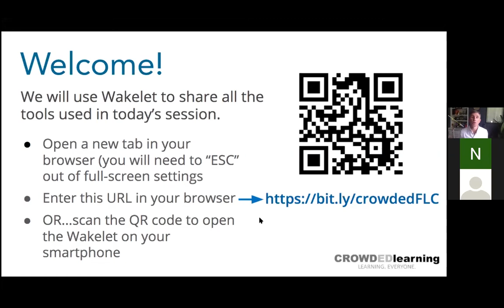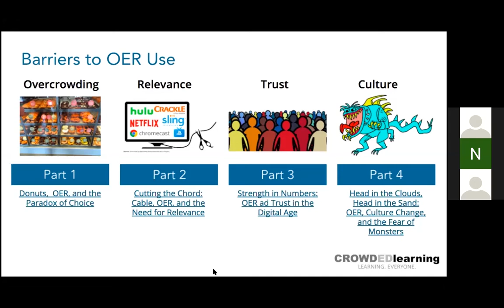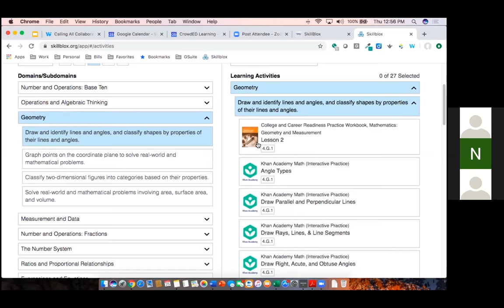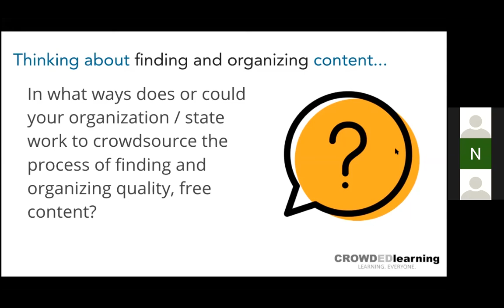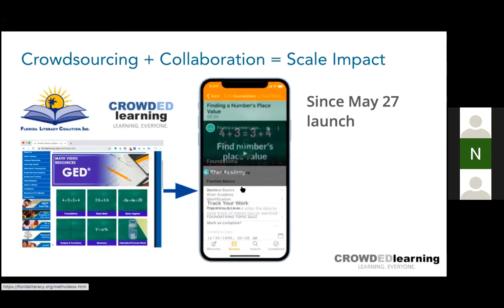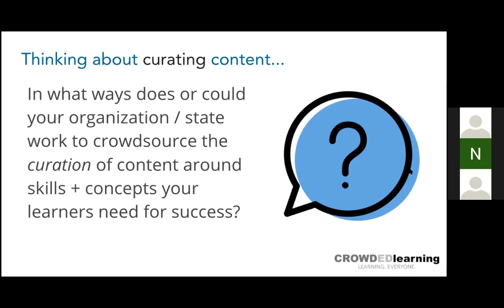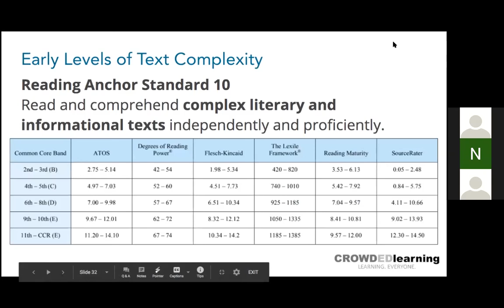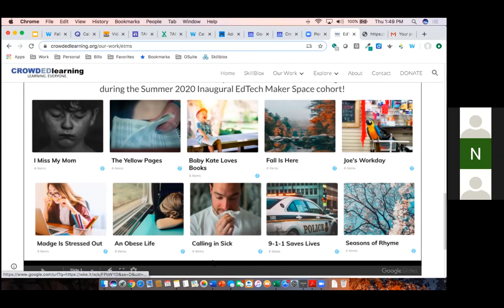Calling All Collaborators! — Finding and Sharing Free Learning Resources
CrowdED Learning invites educators to share effective, high-quality, FREE resources in an effort to inspire their increased use within adult education. See how our “experiments” have resulted in a growing library of free and open education resources, and participate in a “maker space” to see how easily you can contribute!

Presenter:
Jeff Goumas